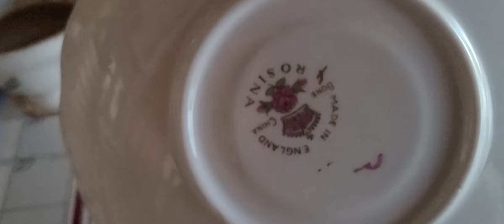Pandora Charms on A Trollbead Bracelet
afternoon coffee ~ china cups, summer flower seeds for spring, lake sky